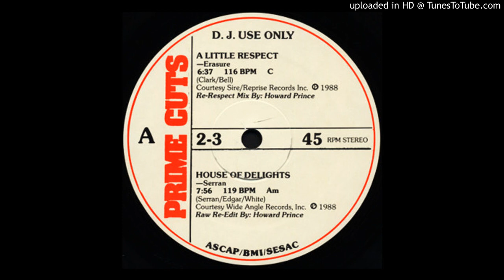Erasure - A Little Respect (Prime Cuts Version)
The "Prime Cuts" edit of this 80's club hit.
Edit by Howard Prince.